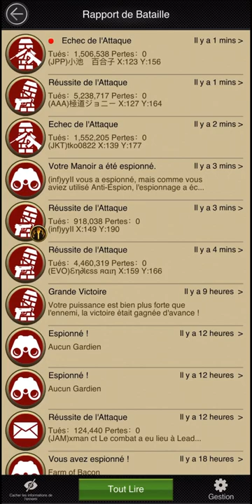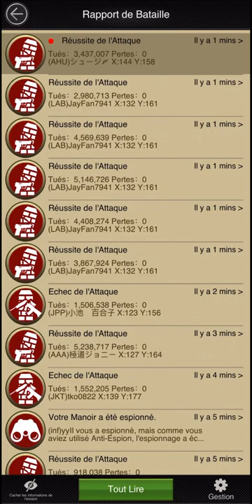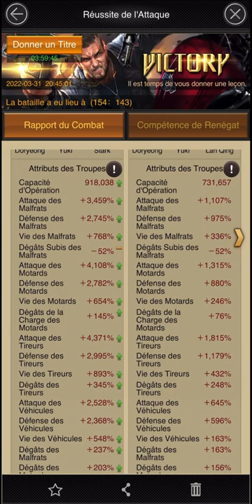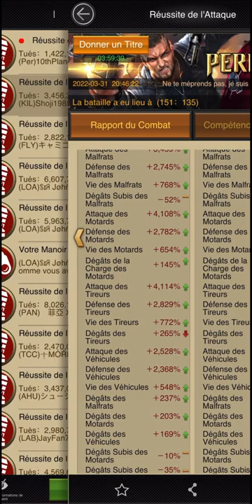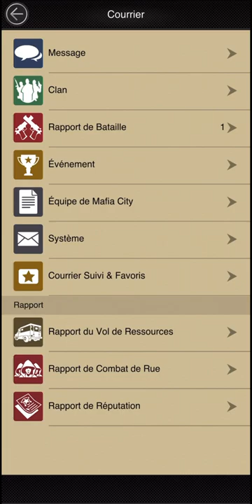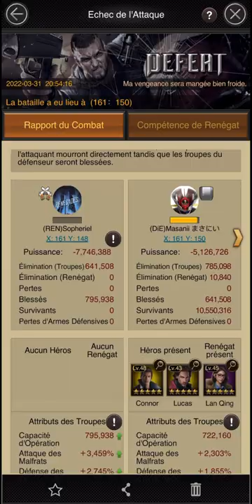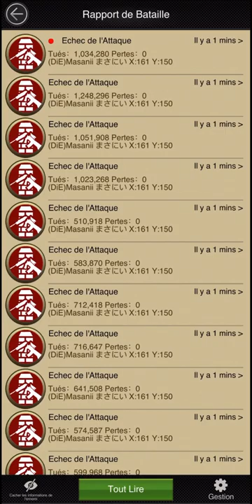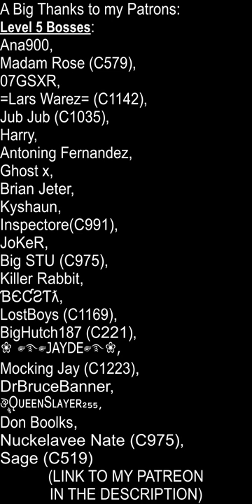Sopheriel 4300+ Shooter Royale Gameplay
Here's a video showing you gameplay from Sopheriel of city 1139 in the recent City Royale Event.

If you want to save upto 20% on in app purchases then download the Amazon App Store / Buy Amazon Coins (Sponsored)